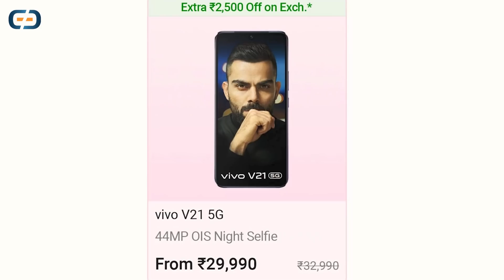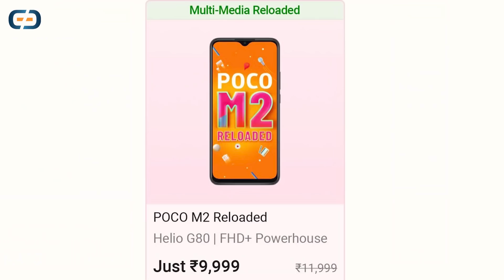Flipkart Big Saving Days July 2021 - Best Smartphones to Buy | GIVEAWAY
Dosto is video me hum baat karenge Flipkart ki new sale ke baare me. Yaha se aap kaunsa phone le sakte ho kaunsa nahi sab bataya hai or sath me giveaway bhi hai :)

0:26 intro
0:27 Giveaway
01:13 Flipkart sale

My Journey...